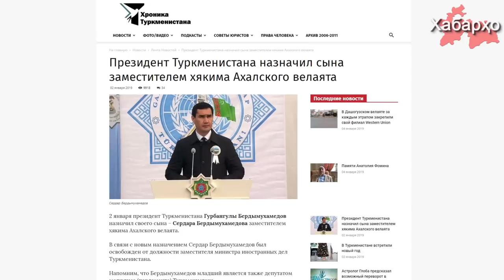Бердымухамедов пошел по стопам Рахмона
Президент Туркменистана Гурбангулы Бердымухамедов 2 января назначил своего сына — Сердара Бердымухамедова заместителем хякима (губернатора) Ахалского вилоята, сообщает Хроника Туркменистана.